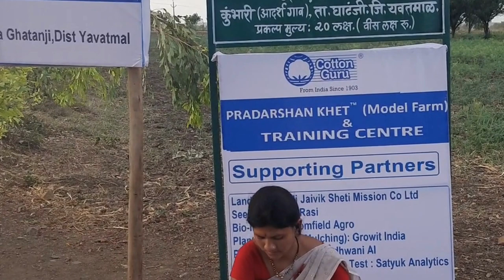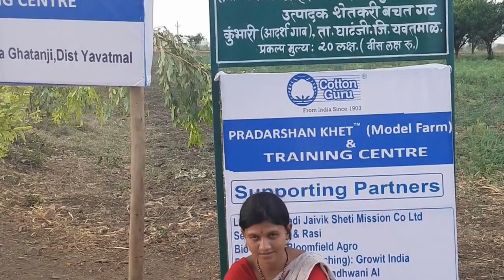कॉटनगुरु®️ किसान मित्र श्रीमती मंजुषा सोनुले सेंद्रिय पोटॅश कसे बनवावे याचे प्रशिक्षण देताना